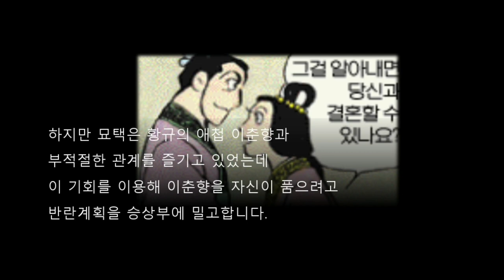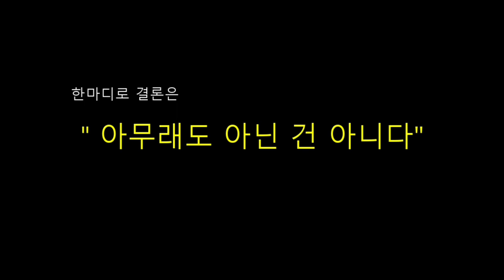당신이 몰랐던 조조가 대단한 이유! 조조가 불륜남을 대하는 자세, 마등의 반란을 제압하는 조조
여자를 너무나 좋아하다 온갖사골 치던 조조
하지만 정작 여자 문제를 일이킨 자들에겐 가혹한 인사를 단행하는데